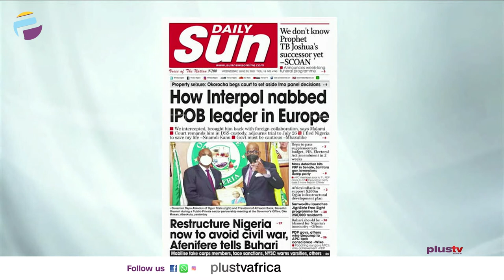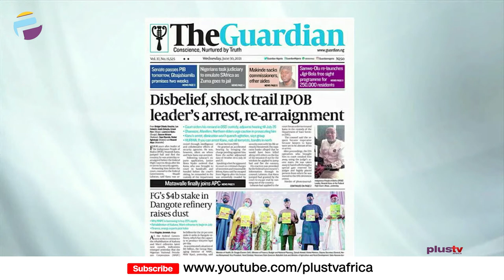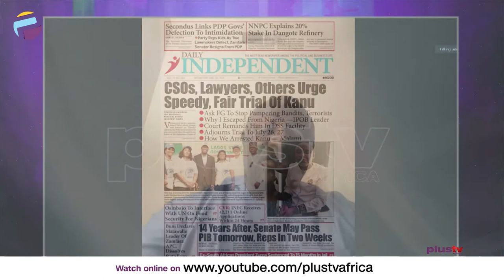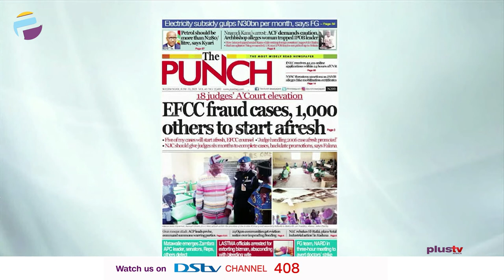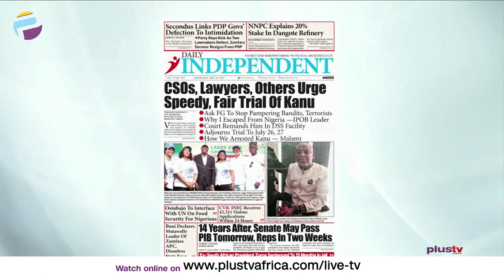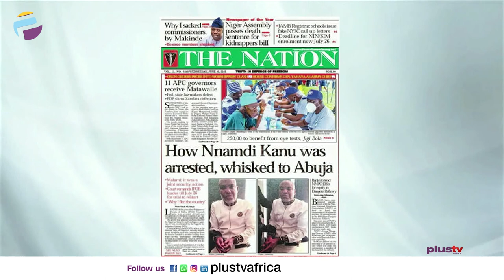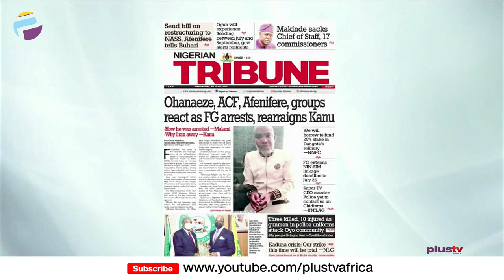How Interpol Nabbed IPOB Leader In Europe | CSOs, Lawyers Urge Fair Trial For Kanu | OFF THE PRESS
Ademola Akinbola, Publisher of The Podium Media joined Aneta Felix and Osarogie Ogbonmwan to review the biggest stories in Newspapers today.